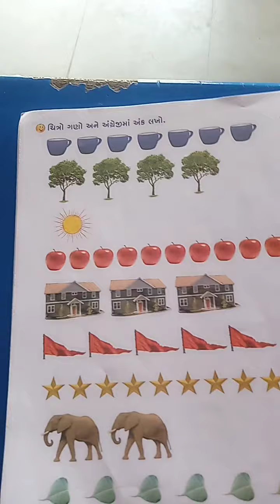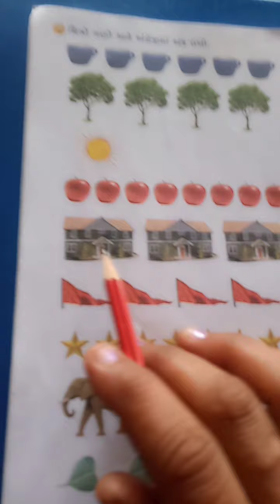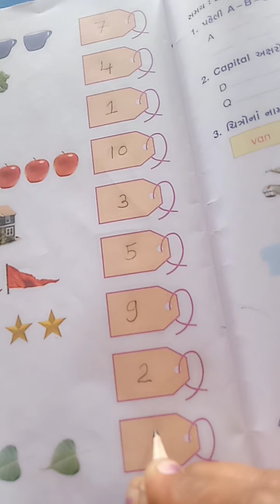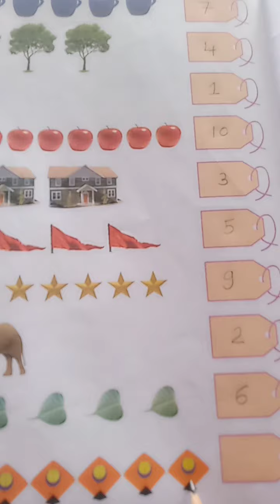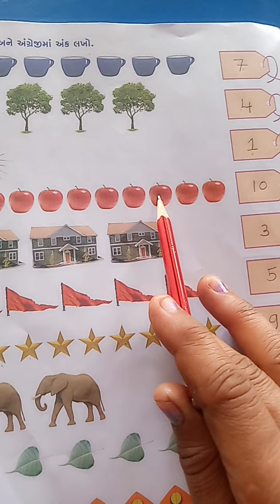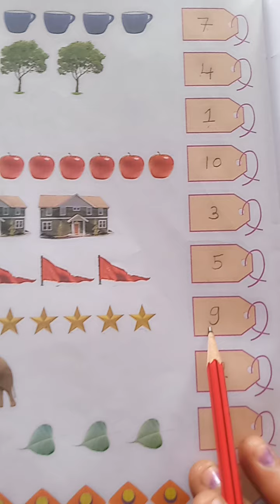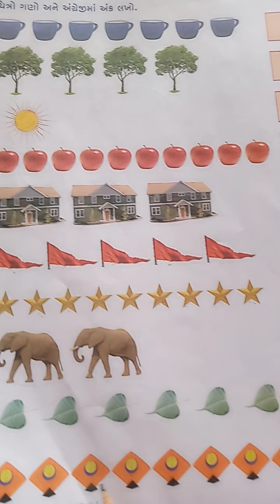G M std 1 sub English pa no 60